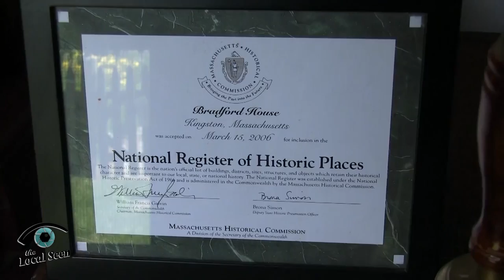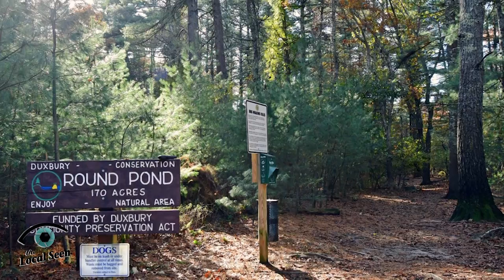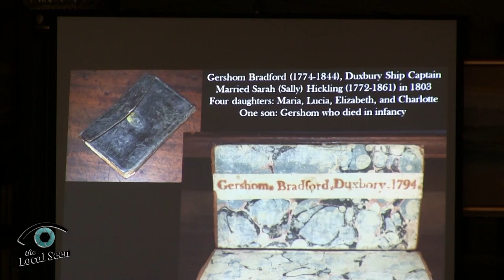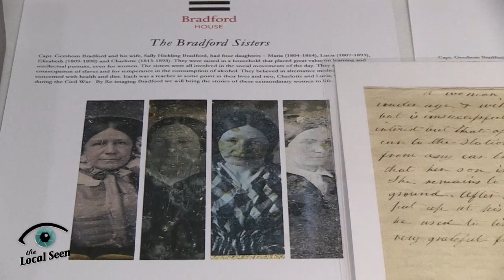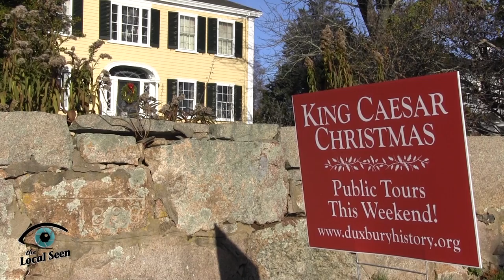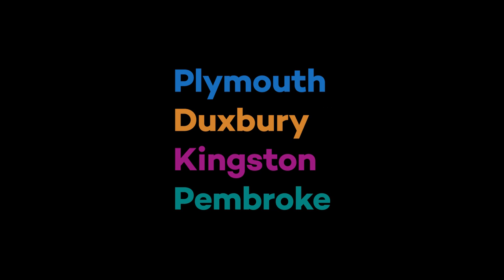Local Matters of PACTV Interview: Carolyn Ravenscroft of the Duxbury Rural Historical Society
Julie Thompson spoke with archivist and Historian Carolyn Ravenscroft about what’s new and next for the Duxbury Rural Historical Society.